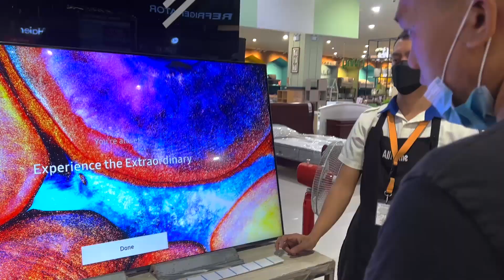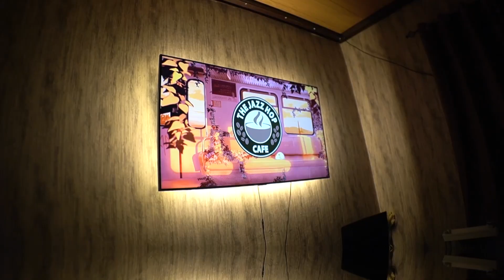OUR ROOM RENOVATION!!! (DIY)